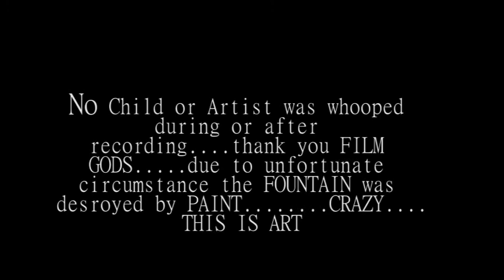LE VIDEO ART (MOBLE VIEW)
Title: Paint, Destroy, Fountain
Purpose: I wanted to change the use of paint instead of painting something lets use paint as a destructive tool.

PROPERTY OF DARIUS BROUSSARD AND JAMES JONES